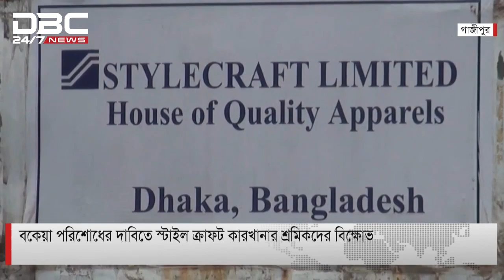আরো কিছু সংবাদ এক নজরে